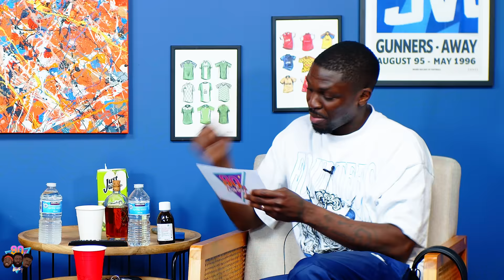WHY YOU CAN’T TRUST WOMEN! FT. RITA B | 90s Baby Show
In this lively and engaging episode, the hosts delve into a mix of humorous anecdotes and insightful discussions. They kick off with playful conversations about sibling dynamics and the importance of expressing love within families. The banter quickly shifts to the workplace, where they share amusing stories about navigating Monday blues and the quirks of office life. The episode features special guest Rita Balogun, a multi-talented actress and former drama teacher, who shares her journey in the acting world, including roles in "Casualty" and "EastEnders." Rita leads the hosts in a fun improv exercise, showcasing her teaching skills. The conversation also explores personal and professional journeys, including challenges faced by actors and the decision to focus on online content. The episode wraps up with light-hearted banter about borrowing clothes, the nuances of relationships, and the quirks of daily life. This episode is a delightful blend of humour, personal stories, and insightful conversations, making it a must-listen for fans of engaging and entertaining podcasts.

Hello Fresh:
HelloFresh has generously provided us with an exclusive offer available for a limited time. to enjoy 60% off your first box, along with 20% off the next two months plus FREE DESSERTS FOR LIFE. Alternatively, you can use our code BABYSHOW2024.

00:00:00: Introduction and Opening Remarks
00:00:59: Sibling Dynamics and Relationships
00:01:13: The Car Key Incident
00:10:09: Growing Up in Southeast London
00:13:41: The Hoodie and Earring Story
00:18:32: Trip to Nigeria and Ghana
00:21:11: Freezing Food and Jollof Rice
00:25:31: Improv Exercise: Bank Robbery Scene
00:26:00: Introduction of Guest: Rita Balogun
00:27:20: Rita's Short Stint as a Drama Teacher
00:30:00: Odd Jobs and Early Career Experiences
00:34:46: Crying on Demand Challenge
00:36:34: Rita's Acting Career and IMDb Profile
00:38:00: Speaker A's Acting Journey and Taking a Break
00:39:00: Experience with EastEnders and Character Disappointment
00:41:13: Family Dynamics and Sibling Relationships
00:42:00: Sneaking People In and Out of the House
00:52:08: Relationship Status and Crushes
00:58:09: Dining Out and Changes Due to the Pandemic
01:12:00: Closing Remarks and Final Thoughts